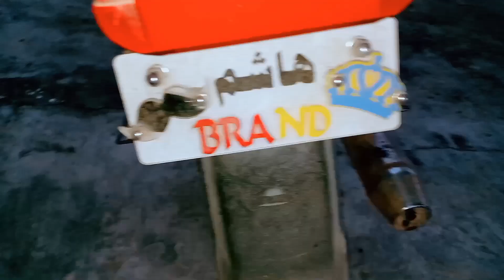Hashim ki motorbike 😍🏍️🏍️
jinn stories
Hi to everyone... This is my family channel Pakistani family vlog where I upload daily routine vlog and cooking various dishes and I upload daily of my family routine.to everyone... This is my family channel Pakistani family vlog where I upload daily routine vlog and cooking various dishes and I upload daily of my family routine please support me thanks for watching